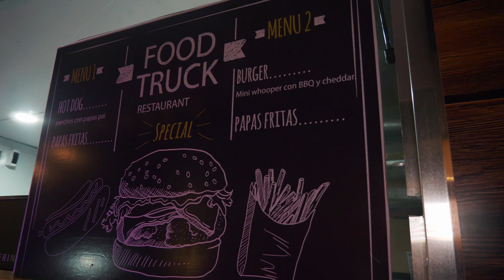Racconto Martina - Olivares Eventos -Dilo Catering